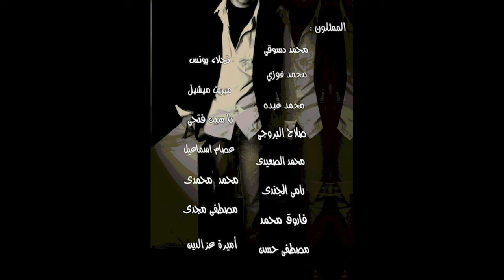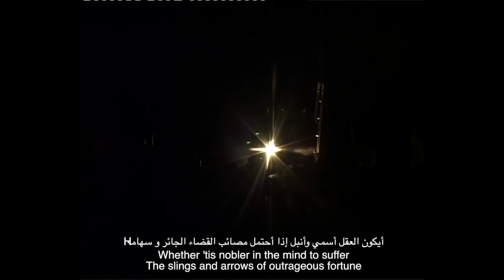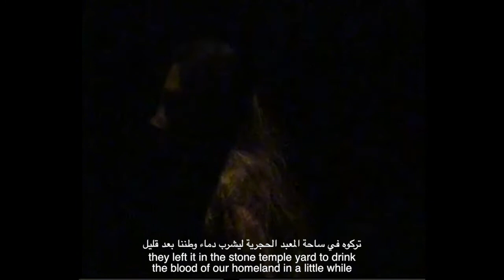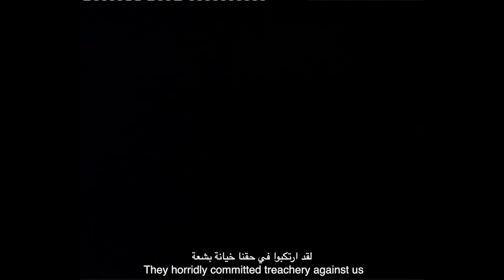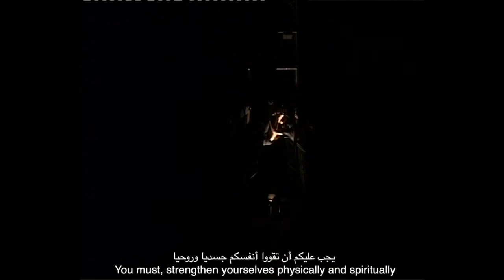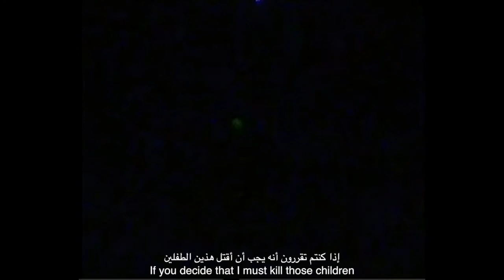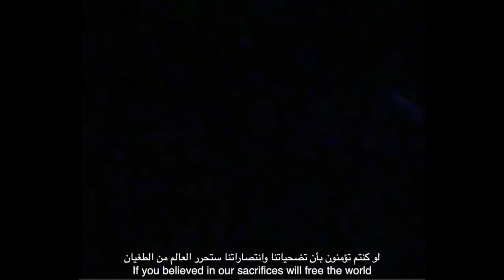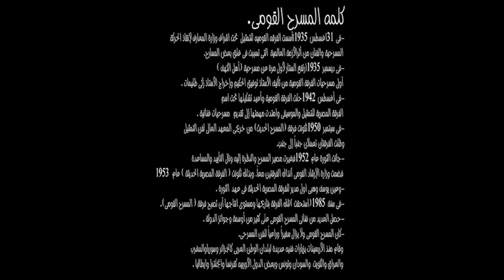The 3rd Approach الموقف الثالث 2006 - Tarek El Dewiri - المسرح القومي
The 3rd Approach
الموقف الثالث
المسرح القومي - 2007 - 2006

رؤية واخراج
طارق الدويري
( جماعة المَخبْر المسرحية)

شركاء الميلاد
‘إعداد درامي : رشا عبد المنعم
كاريحورفي : محمد فوزي
مؤلف موسيقي : شمس
العازفون: بيكا - رزا
همنج  وصوتيات :عادل ميخا
أغاني
ألحان: ( آنا - أكون أو لا أكون ـ المتكيف) محمد عبده
(كلمات : آنا (عن مسرحية إنشودة أنجولا
إهداء من الشاعر
"ميدو"
ديكور وملابس: محمود حنفي
تصميم إضاءة: أبو بكر الشريف
مادة فيلمية: عاصم مصطفي
عرائس : عبد الحميد حسين
ساعد في الإخراج:
أمينة عز العرب
رمضان موسي
ألاء شوقي

الممثلون
محمد دسوقي
نجلاء يونس
محمد فوزي
ميريت ميشيل
محمد عبده
ياسين فتحي
عصام اسماعيل
محمد محمدي
رامي الجندي
مصطفي مجدي
فاروق محمد
محمد الصعيدي
أميرة عز الدين
مصطفي حسن
ممثلون شاركونا مولد العرض ومعهم
عام 2006
رشدي الشامي
أية سليمان
محمد حاتم
هيثم أبو الفتوح
حمزة العيلي
عمر أحمد
صلاح البروجي
محمود اباظة
داليا
إيمان
نجوي

( جماعة المَخبْر المسرحية)